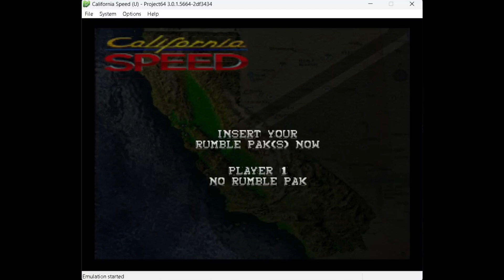San Diego Muscle [WR] 2:29.170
World Record 2:29.170 Speedrun of San Diego Muscle on California Speed for Nintendo 64.